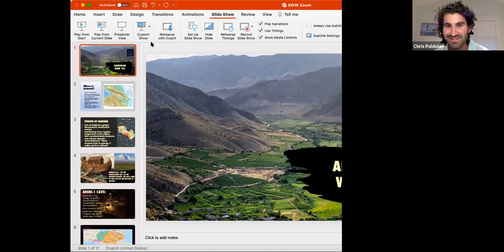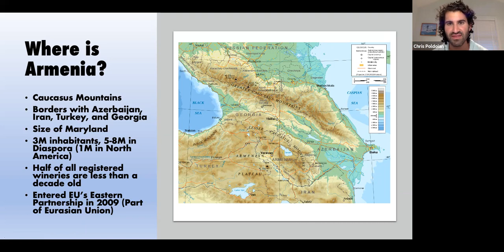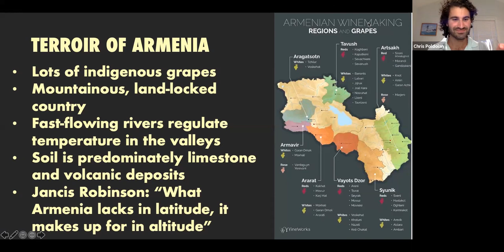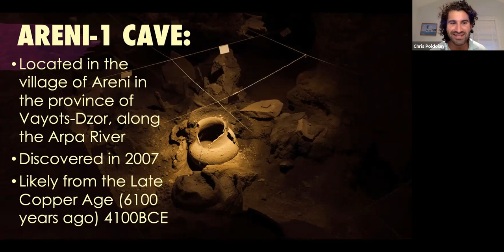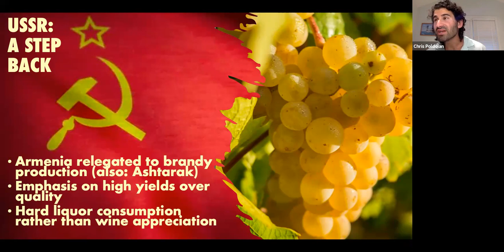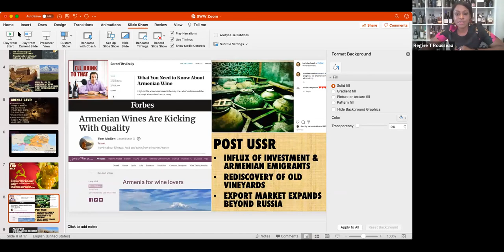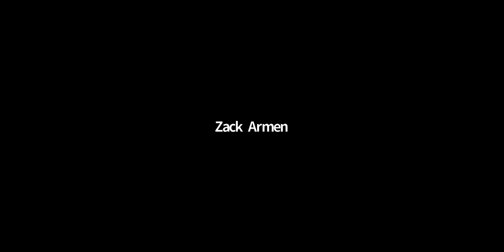Armenian Wine Tasting with Storica Wines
Regine T. Rousseau, Founder and CEO of Shall We Wine and Christopher Poldoian of Storica host a live tasting of Storica Wines from Armenia.